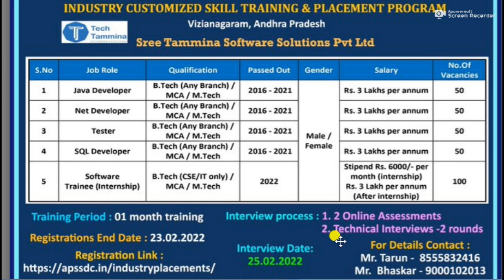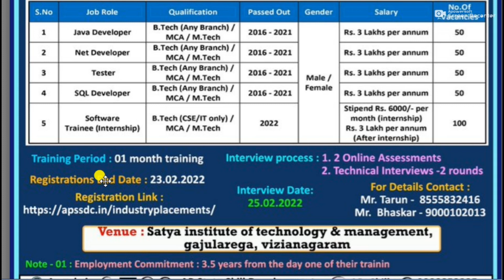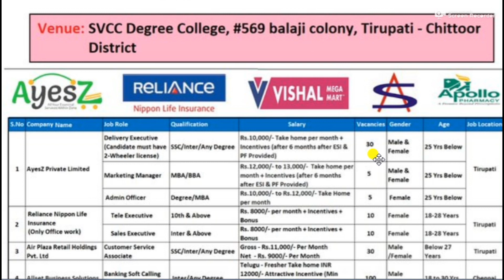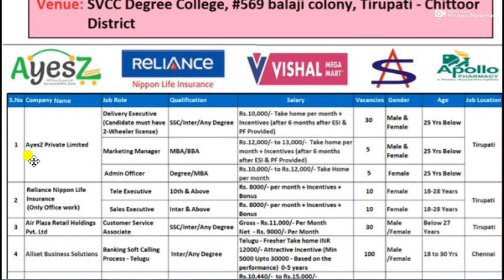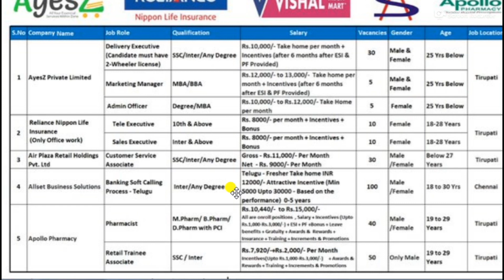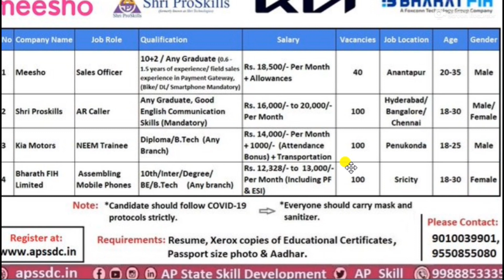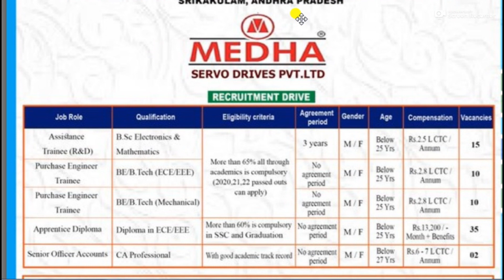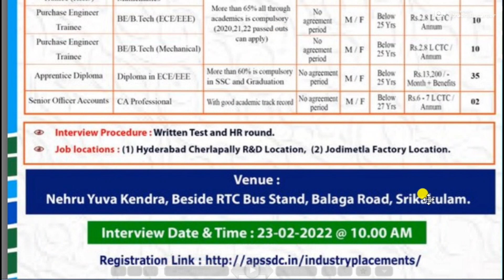latest job updates ll latest interviews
Mr. Teja - 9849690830- APSSDC Helpline : 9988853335
tech tammina company registration link;
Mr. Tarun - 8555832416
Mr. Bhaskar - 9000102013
medha servo drives pvt ltd registration link;
srinu informations